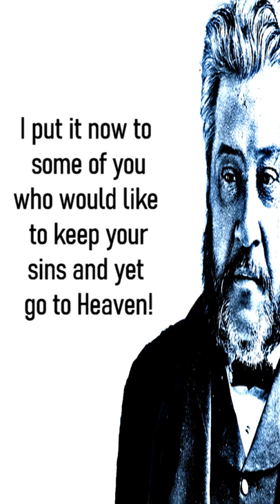Want to Go to Heaven? Give Up Your Idols! Charles Spurgeon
Charles Haddon (C.H.) Spurgeon (June 19, 1834 January 31, 1892) was a British Reformed Baptist preacher who remains highly influential among Christians of different denominations, among whom he is still known as the "Prince of Preachers." In his lifetime, Spurgeon preached to around 10,000,000 people, often up to 10 times a week at different places. His sermons have been translated into many languages. Spurgeon was the pastor of the New Park Street Chapel in London for 38 years. In 1857, he started a charity organization called Spurgeon's which now works globally. He also founded Spurgeon's College, which was named after him after his death.

Spurgeon was a prolific author of many types of works including sermons, an autobiography, a commentary, books on prayer, a devotional, a magazine, and more. Many sermons were transcribed as he spoke and were translated into many languages during his lifetime. Arguably, no other author, Christian or otherwise, has more material in print than C.H. Spurgeon.